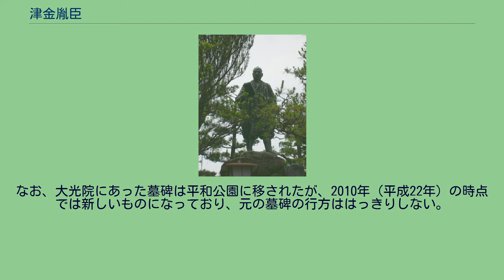津金胤臣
津金 胤臣（つがね たねおみ）は、江戸時代中期の武士。
一般的には津金 文左衛門（つがね ぶんざえもん）の名で知られる。
享保12年（1727年）9月9日、尾張国名古屋（現在の愛知県名古屋市東区平田町）で、尾張藩士・津金胤忠の長子として生まれる。
幼名は薪之丞。
津金氏は甲斐武田の家臣であったが武田勝頼が滅びたのちに尾張へ移り住んだもので、尾張藩に仕えて胤臣で7代目であった。
寛保2年（1742年）、父・胤忠が急逝したため15歳で家督を継ぎ、馬廻や藩主・徳川宗睦の世子である徳川治休の小姓を経て守役を務めた。
漢学を須賀精斎・亮斎親子に、和歌を冷泉為泰に学ぶなど学問に親しむとともに武術にも秀で、また経済・土木など実学にも長けた人物であったという。
この後、宝暦13年（1763年）36歳にして金方納戸役となり、その後も明和元年（1764年）に勘定奉行、安永6年（1777年）に先手物頭と要職を歴任。
寛政元年（1789年）には62歳の高齢ながら錦織奉行となった。
寛政3年（1791年）には熱田奉行兼船奉行に任ぜられ、寛政12年（1800年）から熱田前新田の干拓事業を指揮。
また、晩年には海西郡で飛島新田（現在の海部郡飛島村）干拓に携わったが、これの完成した享和元年12月19日に病没。
享年76。
墓所は大須の大光院に置かれていたが、1952年（昭和27年）に改葬されている。
なお、この改葬の際のアクシデントがきっかけで、死後150年を経て切腹説が流布することとなった。
胤臣は熱田前新田の開拓民としてこの地に居た加藤吉左衛門・民吉親子と出会い、これが後に瀬戸窯に磁器をもたらすきっかけとなった。
当時の瀬戸では陶器だけが生産されていたが、肥前磁器（伊万里焼）など磁器の台頭によって苦境に喘ぎ、「窯を継ぐのは長子だけ」「一戸にろくろ1つのみ」など窯数の制限が行なわれて、吉左衛門も長男に窯を譲ったのち次男である民吉ら家族とともに熱田に移り住んでいた。
彼らが瀬戸から来た陶工であることを知った胤臣は、かねて入手していた清国の『陶説』に書かれていた染付磁器（南京石焼）の作り方について指導し、知多郡加家から土を取り寄せるとともに、熱田新田の古い堤防を利用して窯を築かせるなどしてこれを焼かせ、続いて藩と瀬戸の陶工らに働きかけて、瀬戸で次男以下にこの「新製焼」の窯を開くことを認めさせている。
なお、当初の新製焼は肥前磁器などに品質で劣るものであったため、胤臣の没後にその遺志を継いだ養嗣子の津金庄七（胤貞）、瀬戸代官・水野権平や瀬戸村の庄屋で陶工でもあった四代 加藤唐左衛門らが尽力して、国内の磁器の本場である肥前に民吉を送り出している。
戦後、名古屋市の戦災復興事業に伴い市内に点在する寺院の墓所を平和公園へ移すことが決まり、胤臣が埋葬されていた大光院でも墓地の改葬作業が行なわれた。
1952年5月11日、土中から胤臣の棺を引き上げる際に木棺の蓋がはずれて遺体が露出する事態が起きる。
胤臣の遺体は屍蝋化した状態であったが、棺の中に血の付いたと思しき布があったことから「胤臣は飛島新田開発による藩庫窮迫の責任を負って切腹した」との風説が流れることとなった。
胤臣の死因については尾張藩の『藩士名寄』において病死と記されており、後述する「津金君遺愛碑」にも「微疾あり」との記述があって、亡くなる直前には療養中であったことが伺える。
また、津金家の子孫にも切腹したという話は伝わっておらず、そもそも遺体は体を折り曲げた姿勢だったため、傷口などを確認できる状態ではなかったのだが、日本画家の山田秋衛が同年に『郷土文化』第七巻・第四号に寄せた一文で発掘の様子を記し、ここで「調査研究の何物にも立ち入っていない」と断りを入れながらも先に記した「胤臣切腹説」を挙げており、この影響が少なくないと考えられる。
津金君遺愛碑（長昌院） 当時、中区で菓子製造業を営んでいた飛島村出身の人物が、胤臣の遺体が見つかったことを知って、墓所を含めた飛島村への改葬を名古屋市や津金家などに申し入れた。
飛島村では胤臣を郷土の恩人として語り伝えていたこともあり、遺体は名古屋市や大光院、津金家の許諾を得て、発掘から数日後に村内の長昌院へと移送して改葬法要を行なったのち、荼毘に付されて遺骨は遺族と分骨された。
墓碑については名古屋市に整備計画があったことからこれを断念。
胤臣が亡くなった直後に墓所に置かれ、胤臣絶筆あるいは辞世と言われる和歌が刻まれた歌碑「津金君遺愛碑」につい...